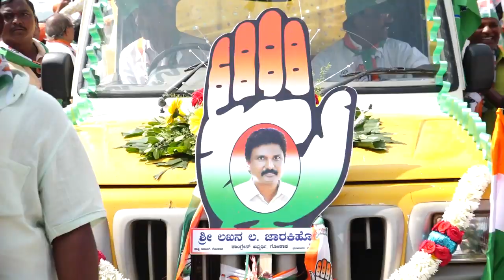Vivek Jatti Speach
ಕಾಂಗ್ರೆಸ್ ಪ್ರಚಾರ ಸಭೆಯನ್ನುದ್ದೇಸಿಸಿ ವಿವೇಕ್ ಜತ್ತಿಯವರ ಭಾಷಣ